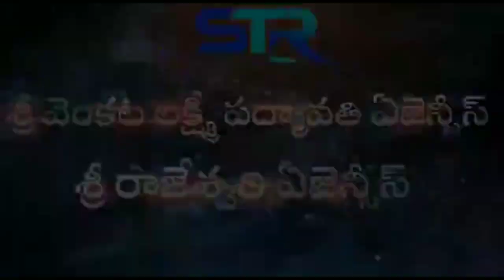ఆనందయ్య మందు పై పూర్తి వివరాలు !! Nellore Ayurvedic Power ! Anadhaiah ! D7News Darsi D7NewsTelugu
ఆనందయ్య మందు పై పూర్తి వివరాలు